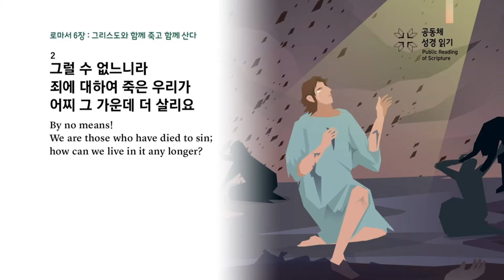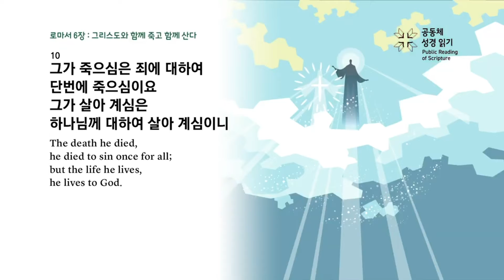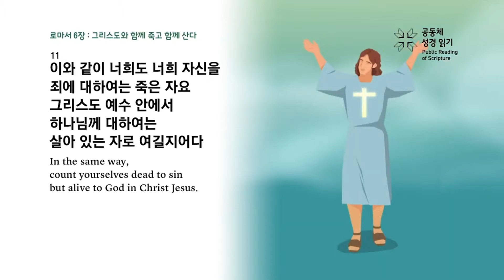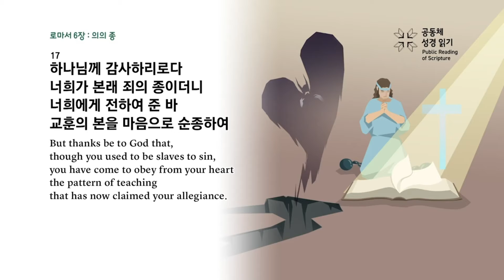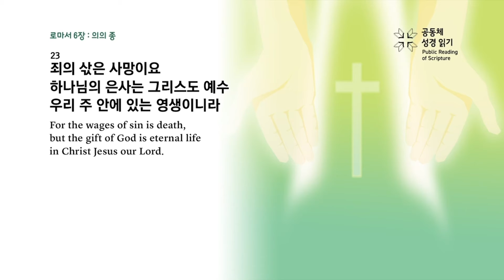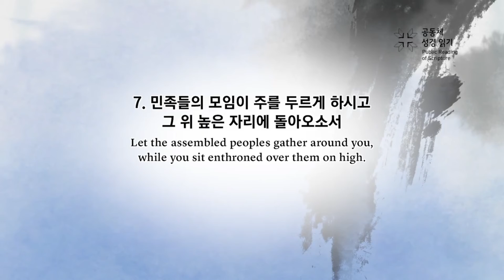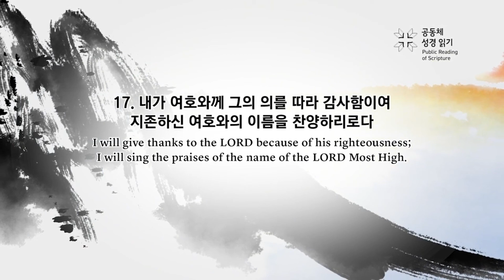[프라미스교회] 2021년 12월 6일 PRS 가정예배